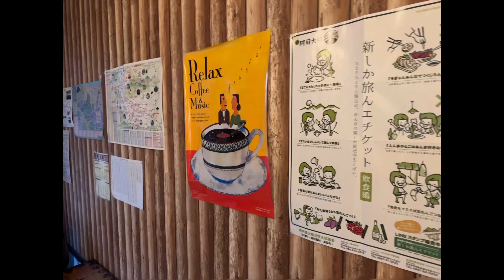雨夜泡温泉♨️ Hot 🥵 Spring in raining 🌧️ night in Japan 🇯🇵